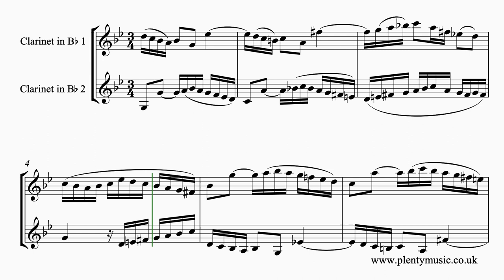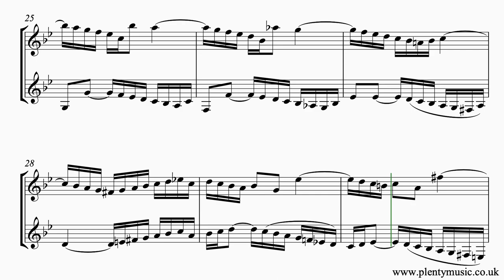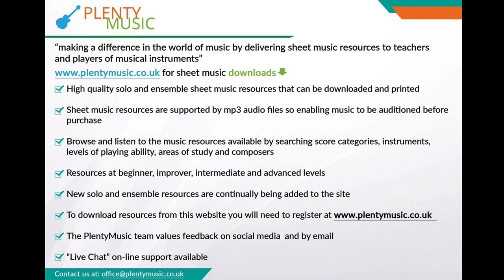J.S. Bach | Invention 9 arr. clarinet in Bb duo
J.S.Bach’s Invention 9 BWV780 in an arrangement for clarinet in Bb duo or duet in the key of F minor is a challenging invention to play particularly from the note reading and voice leading point of view.

There are many accidentals to read in the sheet music score and it is easy to make music reading errors. The contrapuntal lines are closer together in this arrangement presenting quite challenging intonation (tuning) issues.

That said an excellent test piece for those who have a good musical ear and need to clarify their understanding of the term voice leading / leading note in their playing.

A legato playing approach is required in the playing in what is a slow tempo and melancholy movement.

In the sheet music score the ornaments are indicated but do not sound. The ornamentation in place is placed at the important cadence points in the movement. In the keyboard video score, which clarinettists may wish to refer to on the PlentyMusic YouTube channel ornaments have been written out as they sound in the realisation to represent exactly what is being played.

The realisation plays back at 58 quarter note or crotchet beats per minute.

Accompaniments are in place allowing clarinet players to participate in ensemble activities as part of practice routines. The clarinet in Bb 1 sounds on one side of the stereo channel and the clarinet in Bb 2 on the other. The accompaniment tracks play back at 54, 56, 58, 60, 62 & 64 quarter note (crotchet) beats per minute. There is a two bar count in /click track at the beginning of the accompaniment tracks.

J. S. Bach composed 15 Inventions in a collection dating from 1723 intended to introduce keyboard players to composition techniques of the baroque.  They are excellent pieces for ensemble playing.